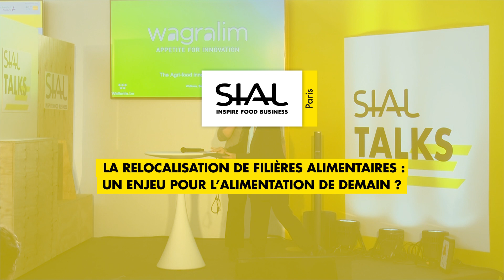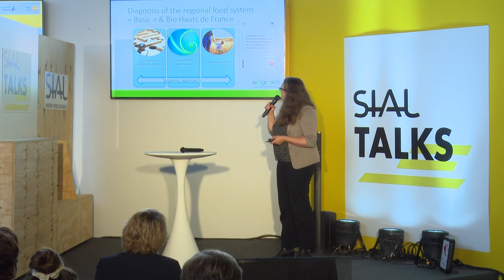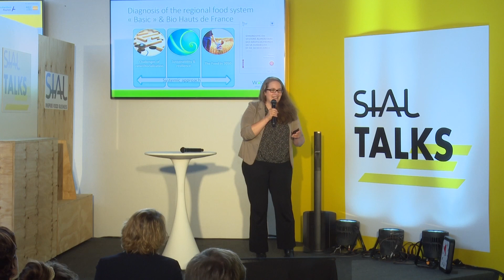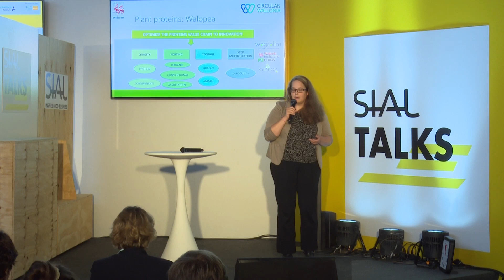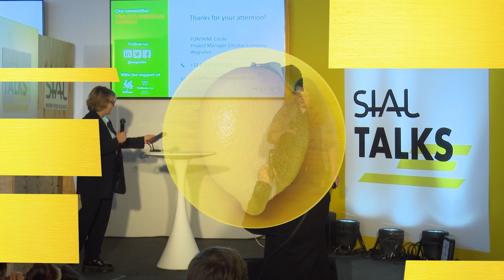SIAL Talks | The relocation of food chains: a challenge for the food of tomorrow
In an unstable agri-food sanitary and geopolitical context, the evolution of food chains and sources of supply requires the restructuring and relocation of food chains, thus reducing dependence on the world market. What are the challenges we face and how can we address them?

🎙️ Cécile FONTAINE, Project Manager Circular Economy, WAGRALIM